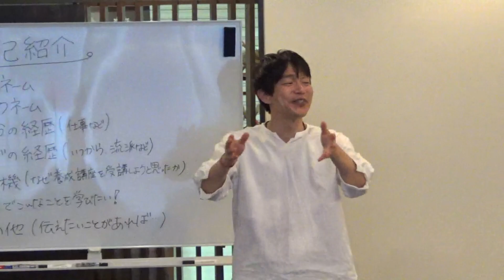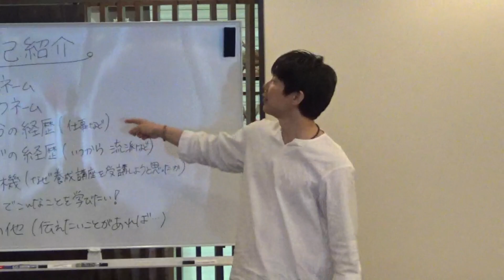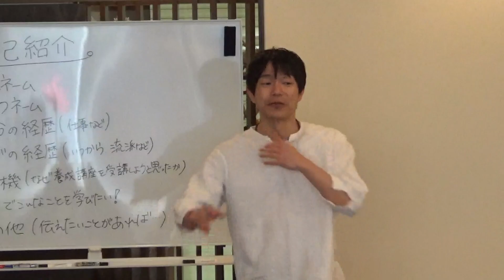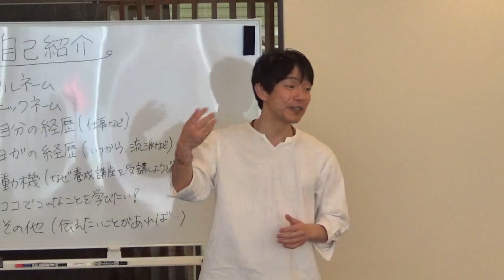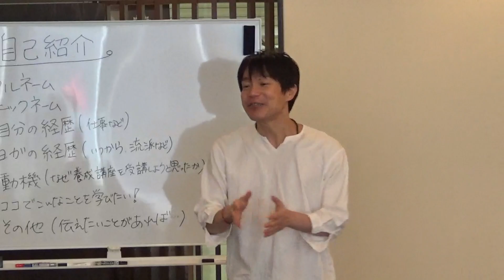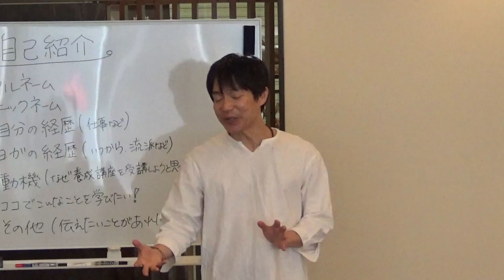幸せになるための法則 「与える」 RYT200ヨガ哲学